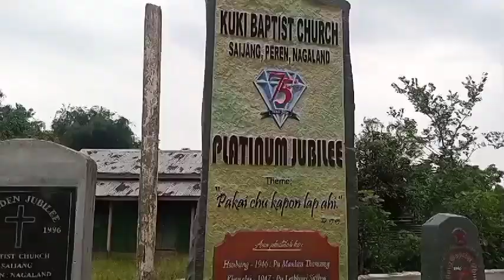2022 Saijang KBC Children Camp